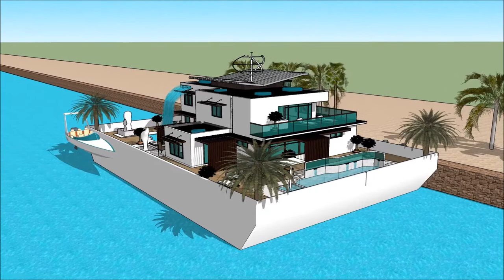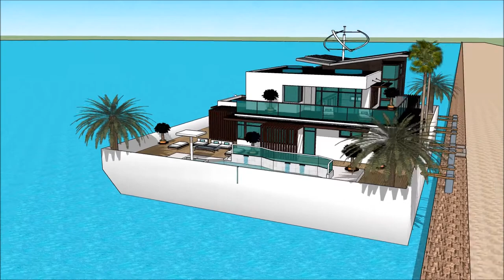ПЛАВУЧИЙ ДОМ MOSCOW INTERNATIONAL BOAT SHOW 2018 Yacht getaway retreat floating on water Houseboat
The houseboatzania launching an innovative high-end luxury yacht houseboat home design potentially as a display of exhibition of the ПЛАВУЧИЙ ДОМ MOSCOW INTERNATIONAL BOAT SHOW 2018 Yacht getaway retreat floating on water  Houseboat .

The collection of the Houseboatzania concept of ПЛАВУЧИЙ ДОМ MOSCOW INTERNATIONAL BOAT SHOW 2018 Yacht getaway retreat floating on water  Houseboat  consists of high luxury and architectural art pieces in minimalism combined with living on the waterfront of the harbour of

The houseboat yacht design has the basis to sustain living with high standards and contemporary structural design at ПЛАВУЧИЙ ДОМ MOSCOW INTERNATIONAL BOAT SHOW 2018 Yacht getaway retreat floating on water  Houseboat  with numerous of prospects for excessive living and celebrating the desire of life worldwide: